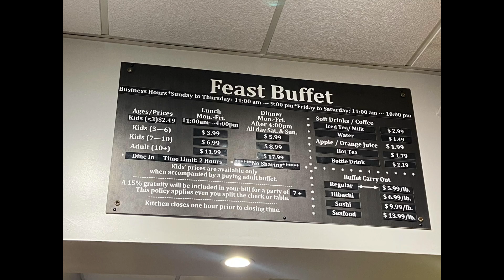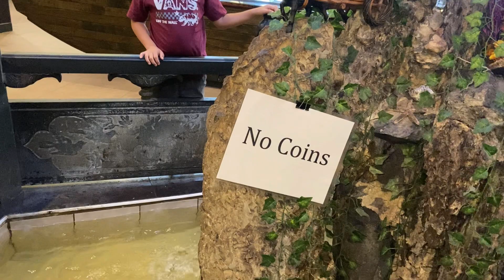Feast Buffet in Stanford VA.